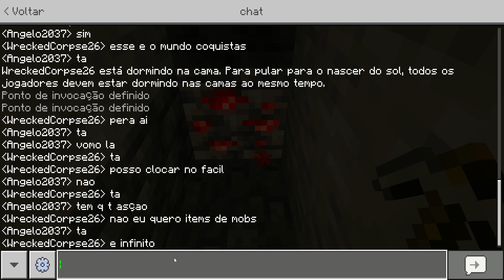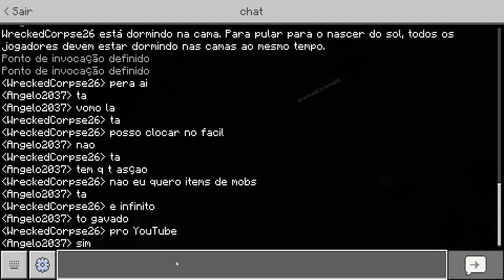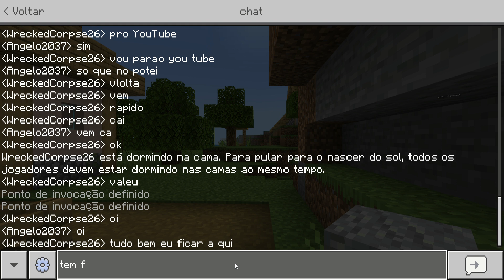Minecraft total sobervicia